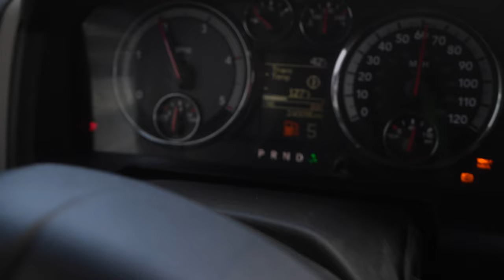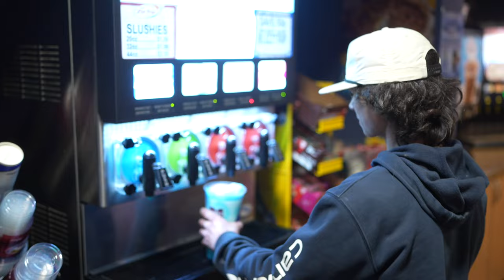Out West Sled Fest 2024 (Vlogging The Throttle)